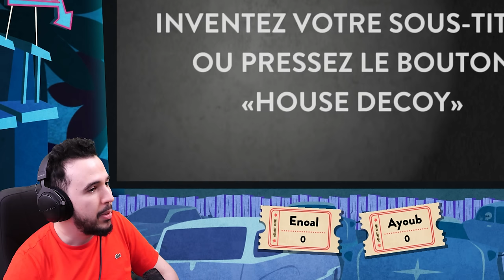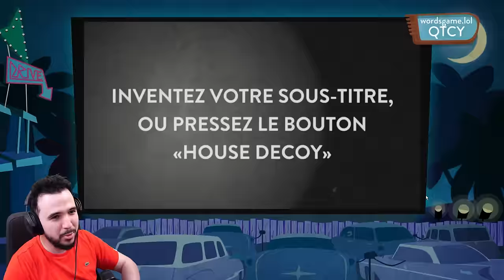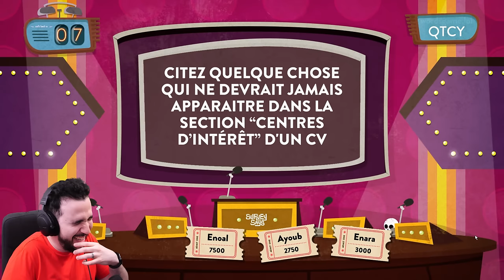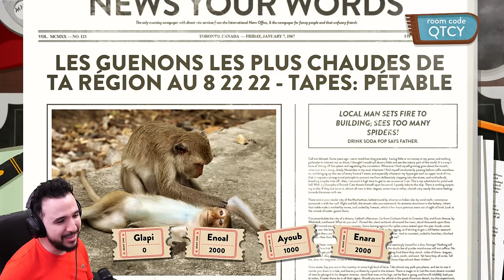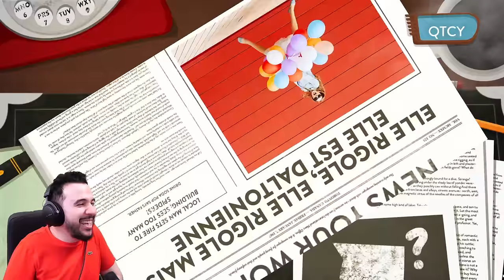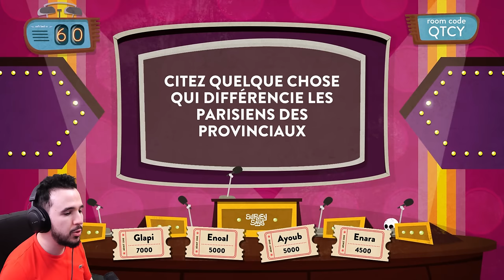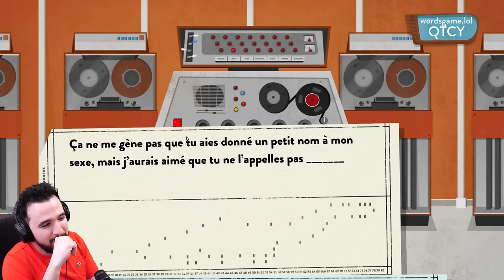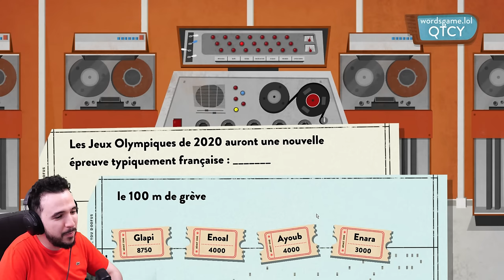LE PLUS DRÔLE GAGNE ! (Use Your Words)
Use Your Words avec les potes !